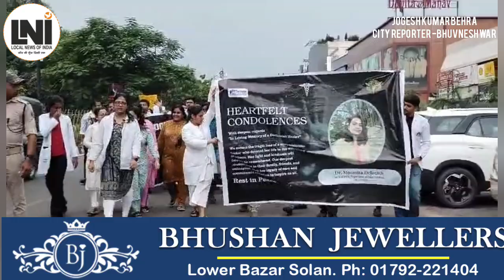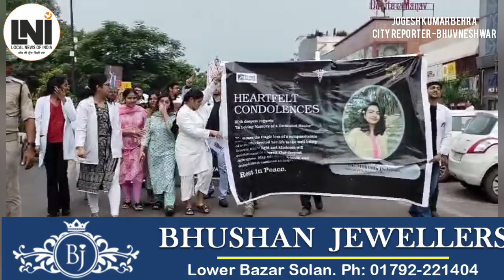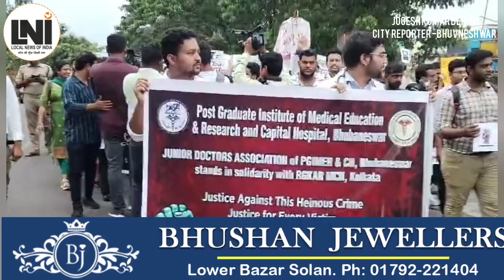गुहार या चीत्कार कोलकाता घटना का दर्द ओडिशा की सड़को पर।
JOGESH KUMAR BEHRA